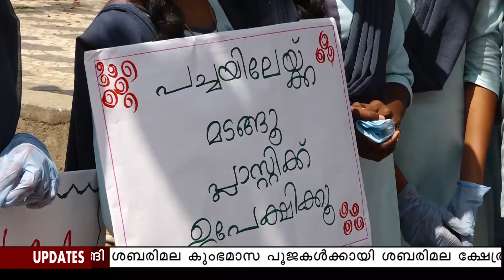CLEANING CAMPAIGN പ്രകൃതി സംരക്ഷത്തിനായി വിദ്യാർത്ഥികളുടെ ശുചികരണ ക്യാമ്പയിൻ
# CLEANING CAMPAIGN
# പ്രകൃതി സംരക്ഷത്തിനായി വിദ്യാർത്ഥികളുടെ ശുചികരണ ക്യാമ്പയിൻ
# ST. JOSEPHS Bed COLLEGE, Ernakulam